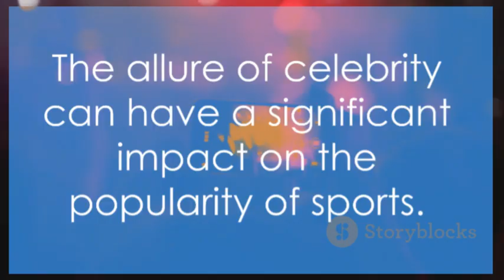Travis Kelce Dramatic Entry With Taylor Swift at Golden Globe Awards 07th January 2024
Here are some of the moments of The kansas city chiefs superstar player entry a 81st golden globe awards 2024 , pop singer superstar is the currently dating travis kelce in real life. Travis kelce team plays against LA Charges in NFL GAME